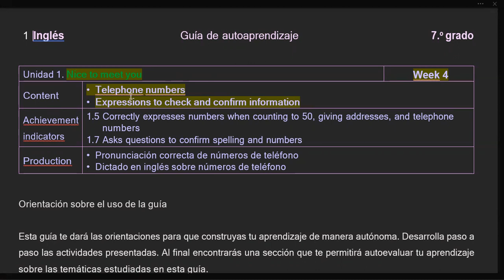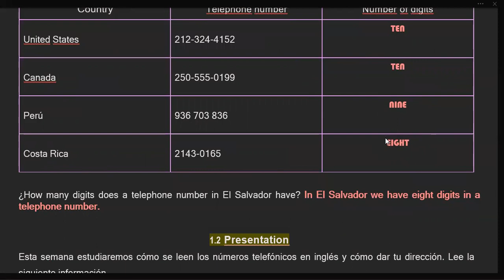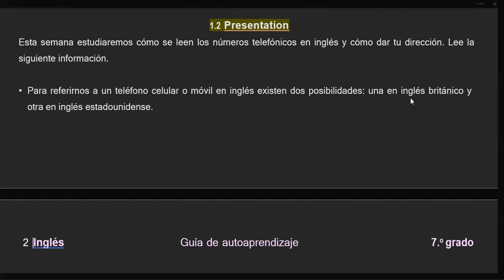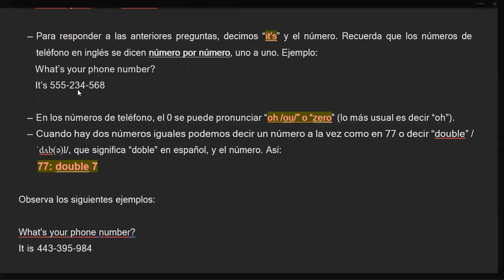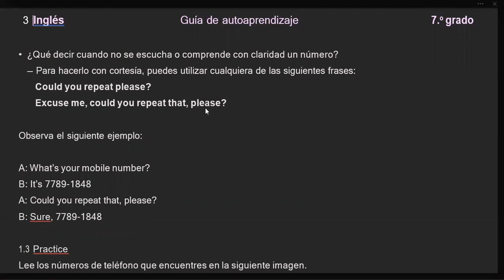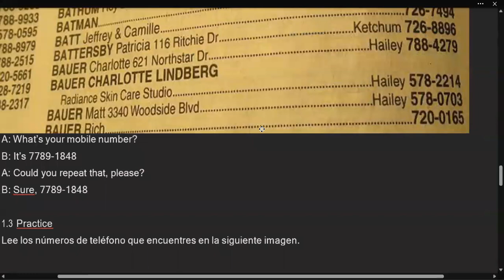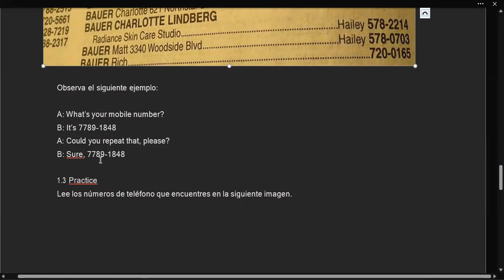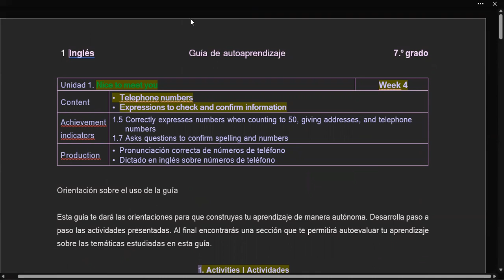INGLÉS 7: SEMANA 4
Guía resuelta de INGLÉS, SÉPTIMO GRADO. SEMANA 4